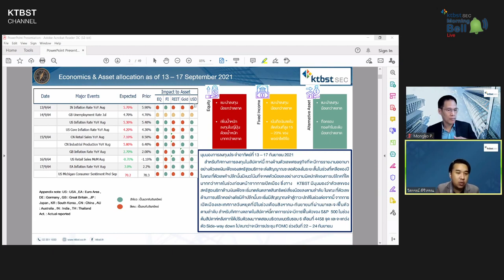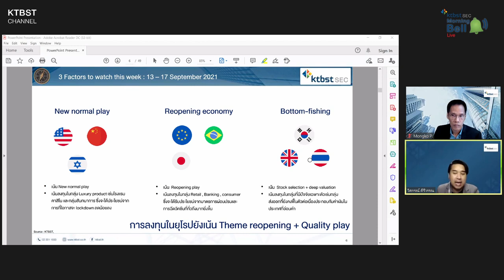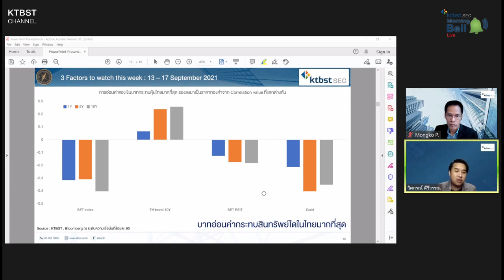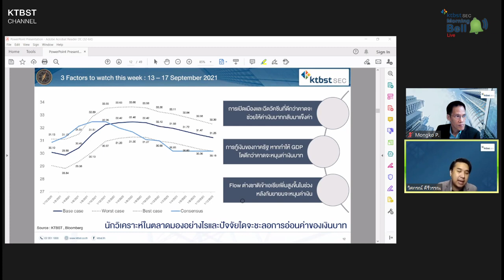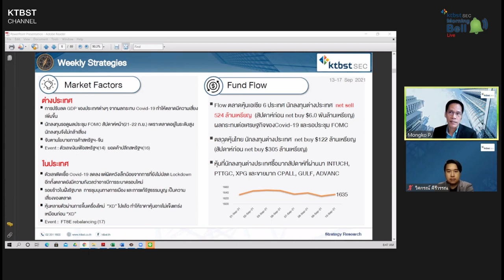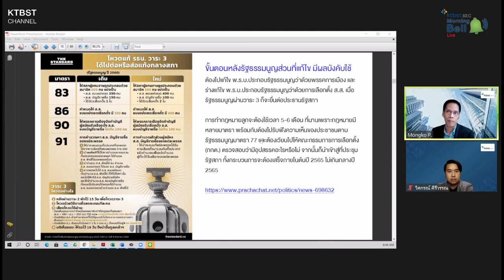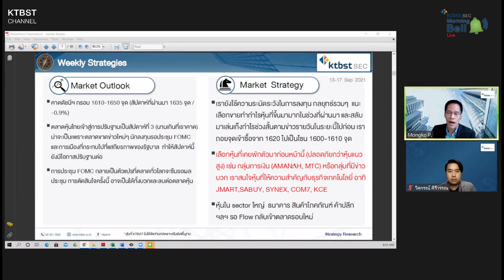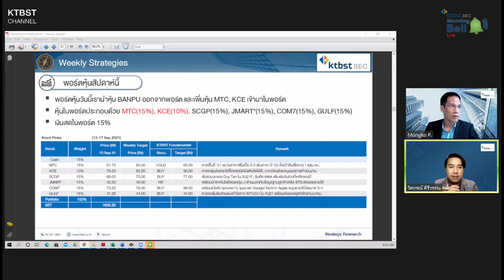KTBST SEC Weekly Strategies / 13-17 ก.ย. 2021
" วิเคราะห์หุ้นไทยจะปรับฐานแค่ไหน..?"

📌ปัจจัยสำคัญสัปดาห์นี้
-การประชุม FOMC ตัวแปรสำคัญต่อที่ตลาดทั่วโลก
-หุ้นสหรัฐฯที่ตัวลงมาน่าเข้าซื้อหรือยัง
-เศรษฐกิจยุโรปที่ฟื้นตัวเต็มที่สิ้นปีนี้
-ปัจจัยการเมืองไทยจะกระทบตลาดไทยแค่ไหน
-ค่าเงินบาทอ่อนค่า อีกแค่ไหนกระทบกลุ่มใดมาก
-วิเคราะห์หุ้นไทยปรับฐานอย่างไรบ้าง..?

KTBST Channel
💻Facebook KTBST